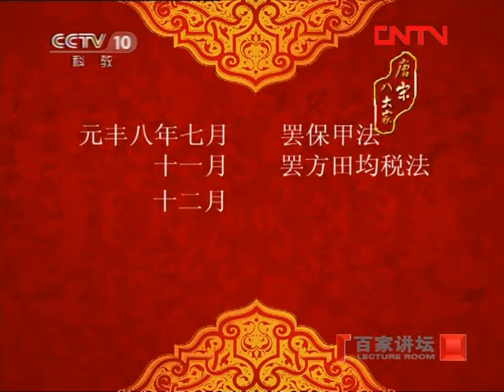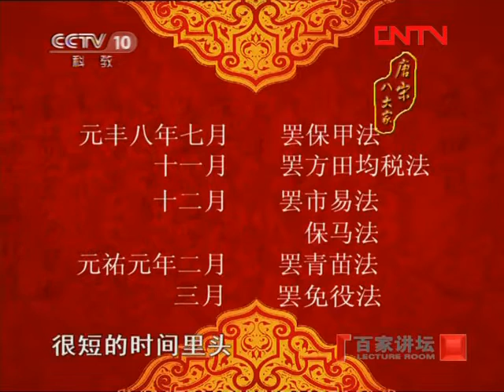《百家讲坛》 20110929 唐宋八大家——王安石（二十一）可怜人间四月天